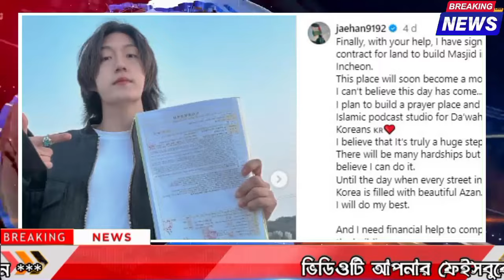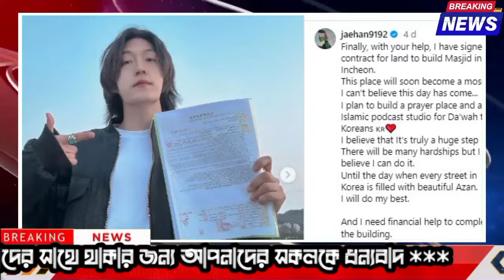আন্তর্জাতিক সংবাদ Today 07 Jun 2024 | ইরান-ইসরাইল Bangla news | Palestine | Israel News Channel 20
সংবাদ যাচাই করার জন্য গুগল করুন। আমাদের প্রচারিত ভিডিও গুলো দেশের স্বনামধন্য অনলাইন নিউজ পোর্টাল, গুগল, উইকিপিডিয়া  ও অন্যান্য অনলাইন সোর্স থেকে নেওয়া হয়, আমরা সর্বচ্চো চেষ্টা করি সঠিক সংবাদ আপানদের কাছে পৌঁছে দিতে, তাই এসব নিউজের সাথে সরাসরি "BBC WORLD NEWS" এর কোন সংশ্লিষ্ঠতা নেই। তারপর ও কোন সংবাদের সত্যতা নিয়ে আপনাদের কোন প্রশ্ন থাকলে কমেন্ট সেকশনে জানাবেন। আমরা যথাসাধ্য চেষ্টা করব উত্তর দিতে।

ধন্যবাদ এইমাত্র পাওয়া Bangla news l Bangladesh latest news l ajker bangla news । BBC news